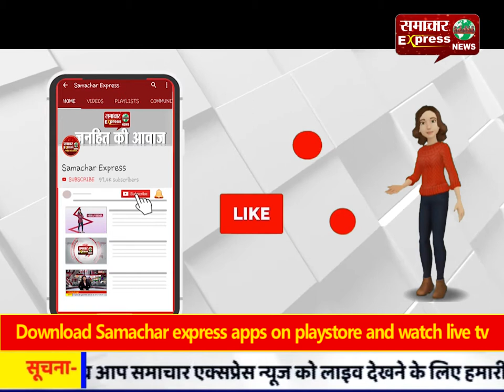एबीवीपी ने महाविद्यालय प्रबंधन द्वारा छात्रों पर लगाए सुविधा शुल्क का किया विरोध